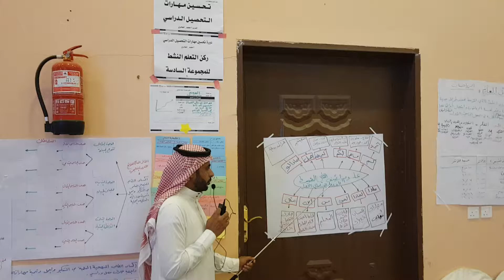من فعاليات دورة مهارات تحسين التحصيل الدراسي و نواتج التعلم للمدرب د. محمد العامري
يطيب لمكتب مهارات النجاح للإستشارات التعليمية والتربوية ان يقدم لكم مقتطفات من فعاليات دورة تحسين مهارات التحصيل الدراسي
للقيادات التربوية في مكتب إشراف الدرب التابع لإدارة التعليم في محافظة صبيا في المملكة العربية السعودية

وقد أوضح المدرب والمستشار التعليمي والتربوي الدكتور محمد العامري في هذا اللقاء أنه تعد مشكلة ضعف التحصيل الدراسي مشكلة عالمية لا يكاد يخلو منها مجتمع من المجتمعات إذ يقول فيزرستون وهو من الأوائل الذين اهتموا بدراسة مشكلة ضعف التحصيل الدراسي(هناك عشرين طالبا من أصل مئة لديهم ضعف في التحصيل الدراسي).
وعند الحديث عن تدني التحصيل العلمي يرجع الباحثون ذلك إلى أسباب عديدة مؤثرة على التحصيل منها المعلم ،والأسرة ، والبيئة الاقتصادية والاجتماعية ، والحالة النفسية والعقلية للطالب نفسه،حيث يعتبر التحصيل الدراسي أمرا مهماً لكي ينتقل التلميذ و الطالب من مرحلة دراسية إلى مرحلة دراسية لاحقة  .
     وموضوع تدني التحصيل موضوع دقيق وحساس ويتعلق بمستقبل الأبناء وحياتهم الاجتماعية والمهنية واستقرارهم النفسي أو اضطرابهم في الطفولة والشباب , وهو ما يستوجب النظرة الشمولية الفاحصة والثاقبة بكل تمحيص والمنبثقة من نظرتنا الموضوعية للعوامل الأسرية والاجتماعية والاقتصادية والسياسية المتفاعلة مع الاستعدادات والميول والاتجاهات النفسية الخاصة بكل طفل على حده , البعيدة كل البعد عن الأحكام العشوائية , والاتجاهات التعصبية " مثل الفكرة الخاطئة عند بعض المدرسين والآباء من أن تدني التحصيل مرتبط بالغباء والتخلف العقلي , في حين النظرة الموضوعية للتأخر الدراسي عند الأطفال يجب أن يقوم على أساس فهم واضح وموضوعي يأخذ بعين الاعتبار جميع الجوانب والعوامل المحيطة بالطالب والعملية التعليمية وتحليلها من أجل وضع اليد على الأسباب الحقيقية لهذا التأخر  وإيجاد العلاج وتحسين مستويات الحصيل والوقاية من إنخفاض معدلاته.

الهدف العام للبرنامج التدريبي :
إكساب المشارك بإذن الله المعارف والمهارات والاتجاهات الأساسية اللازمة التي تمكنه من القيام بعمليات تحسين التحصيل الدراسي بكفاءة وفعالية عالية لتحقق أعلى مستويات الأداء والإنتاجية لعمليات التعليم والتعلم.

الأهداف التفصيلية :
1 -التعرف علي مفهوم التحصيل الدراسي والعوامل المؤثرة فيه.
2 -التعرف على آليات تحسين التحصيل الدراسي بكفاءة وفاعلية.
3 -تصميم أهداف تعليمية فعالة تركز على اشباع الجانب المعرفي والوجداني والسلوكي للمتعلم.
4 -التعرف مدي فعالية البيئة التعليمية والتربوية علي التحصيل الدراسي.
5- التعرف على آليات إستشارة دافعية الطلاب للتعلم وتحسين التحصيل الدراسي.
6. التعرف على الأساليب والوسائل التعليمية الفعالة التي تحفز التعلم وتضاعف من معدلات الحصيل الدراسي للطلاب.
7. المساهمة في حل مشكلة ضعف التحصيل الدراسي من خلال توضيح مفهوم ضعف التحصيل الدراسي لدى الصفوف الأولية في المرحلة الابتدائية.
8. تحديد أسباب ضعف التحصيل الدراسي  وتحليلها والوقاية منها.
9. تقديم بعض الحلول المقترحة , لمشكلة ضعف التحصيل الدراسي.

الوحدات التدريبية :

الوحدة التدريبية الأولى : ( التحصيل الدراسي ) :
1. تعريف التحصيل الدراسي
2. مفهوم التحصيل الدراسي
3. افتراضات أساسية يرتكز إليها قياس التحصيل
4. أنواع التحصيل الدراسي
5.  التحصيل الدراسي الجيد
6.  التحصيل الدراسي الضعيف
7. شروط التحصيل الدراسي
8. أهداف التحصيل الدراسي
9. أهمية التحصيل الدراسي في العملية التعليمية
10. العوامل المؤثرة في التحصيل الدراسي :
‌أ- العوامل النفسية :
 الذكاء
 دافعية االنجاز
 قلق الامتحان
 تقدير الذات
 مركز الضبط
‌ب- العوامل الديمغرافية:
 المستوى الاقتصادي و الاجتماعي
 المستوى الثقافي
 مظاهر تدني التحصيل الدراسي
11. محتوى الاختبارات وعلاقته بالتحصيل الدراسي
12. مشكلة ضعف التحصيل الدراسي

الوحدة التدريبية الثانية : ( قياس وتحسين التحصيل الدراسي) :
1. لماذا نحتاج إلى قياس مستوى التحصيل الدراسي ونواتج التعلم؟
2. إدارة البعد الإنساني للتغيير بإستخدام نموذج أدكار Using PROSCI’S ADKAR Model
3. نموذج Model GROW لتعليم وتوجيه الآخرين لتحسين أدائهم
4. بناء مشروع التغيير لتحسين التحصيل الدراسي
5. الأدوات الإدارية لتحسين مستوى التحصيل الدراسي

الوحدة التدريبية الرابعة : (تصميم أهداف التعلم ودورها في تحسين التحصيل الدراسي للطلاب)
1. مصفوفة الإطار المنطقي Logical Framework Matrix
2. تصميم الأهداف
3. تحليل الأهداف
4. الهدف التعليمي العام Educational Goals
5. مفاتيح المعرفة
6. هيكل تجزئة العمل Work Breakdown Structure
7. أهداف الوحدة التعليمية المرجوة Targets
8. تحديد نطاق الوحدة التعليمية (ما لذي تشمله الوحدة التعليمية؟ وما الذي لا تشمله الوحدة التعليمية؟)
9. الأهداف التعليمية السلوكيّة
10. مستويات الأهداف التربوية
11. معايير صياغة الأهداف السلوكية
12. تصنيفات الأهداف السلوكية
13. تصنيف بلوم لأهداف المجال المعرفي Cognitive Domain
14. تصنيف كراثول للأهداف الوجدانية Affective Domain
15. تصنيف الأهداف النفس حركية Psycho-motor Domain
16. خطوات ومعايير صياغة الأهداف السلوكيّة
17. نموذج ABCD لتحقيق الأهداف التعليمية الفعالة